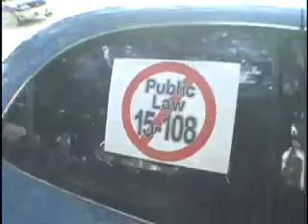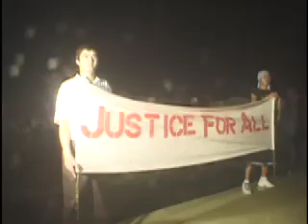Unity March, Saipan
These are highlights of the Saipan Unity March Dec 7, 2007.  If you would like to see this with higher resolution go

Or simply look under other videos by Curt Klemstein